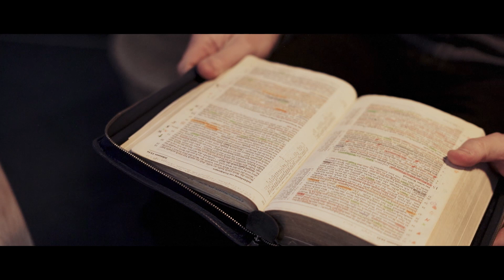Lass dein Licht leuchten!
So wie in diesem Video nach und nach das Licht der Menschen angezündet wird, wünschen wir auch euch, dass euer Licht entfacht wird und ihr es an andere weitergebt.
Lasst uns die frohe Botschaft von Jesus, sein Licht, an andere weitergeben und damit ein Segen sein!

Wir wünschen euch besinnliche und frohe Feiertage – wir wollen die Geburt unseres Königs feiern! Er ist das wertvollste Geschenk, das ein Mensch in seinem Leben empfangen kann.

Liebe Grüße aus der Bibelschule